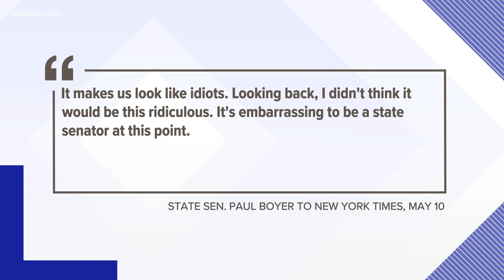'It makes us look like idiots': Arizona state senator breaking with GOP colleagues over audit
Senator Paul Boyer told the New York Times he's had enough of the Maricopa County election audit he once supported. Boyer's criticism comes just before the audit is set to temporarily halt on Friday.